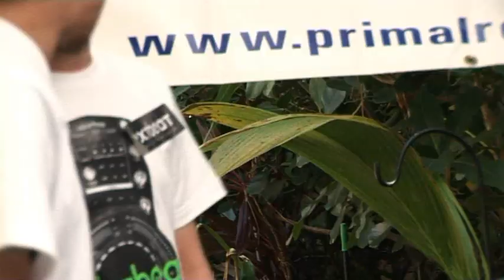Nextbeat • Live Performance by DJ No Milk & Kai Ishikawa • Plaza Hotel South Beach, Miami WMC 2019